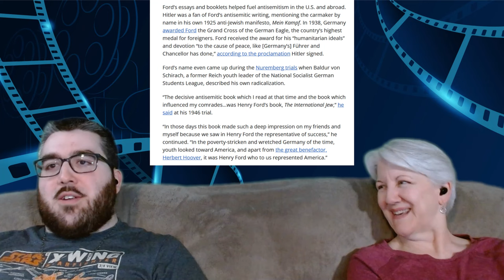FORD V FERRARI (2019) Reaction | First Time Watching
American car designer Carroll Shelby and driver Ken Miles battle corporate interference and the laws of physics to build a revolutionary race car for Ford in order to defeat Ferrari at the 24 Hours of Le Mans in 1966.

Intro - 0:00
Reaction - 0:56
Discussion - 38:26